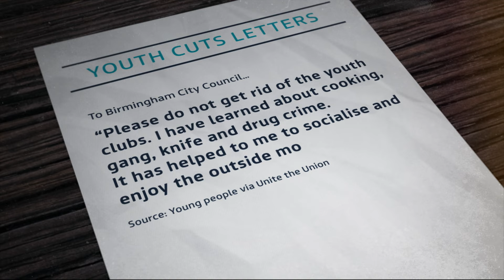Pleas for Birmingham council leaders to NOT make multi-million-pound cuts to Youth Services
Young people in Birmingham have pleaded with the city council to NOT make multi-million-pound cuts to its Youth Services.

They said it was important to have a safe place to go, to keep them off the streets and away from the risk of knife crime.

The struggling authority is trying to save £300 million over the next two years - but young people say why should they pay for the mistakes of adult councillors.